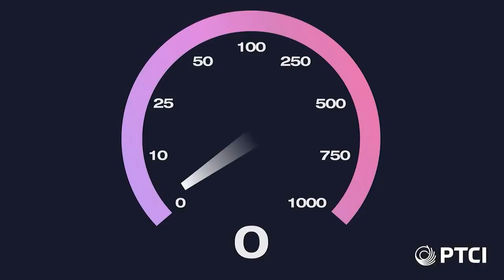PTCI Football Ottowa AZ vs OPSU 3-13-21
OPSU Football